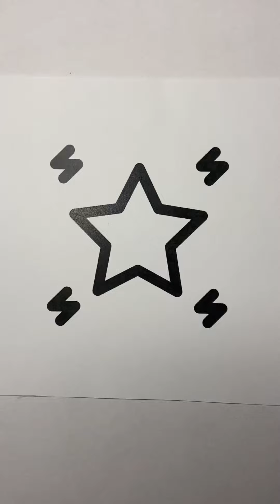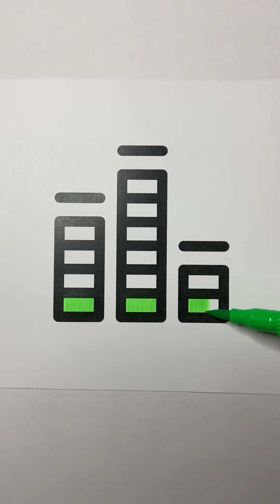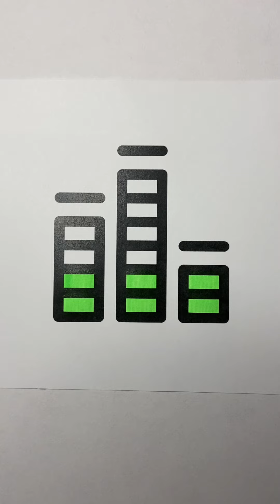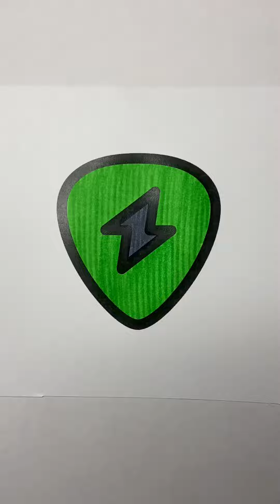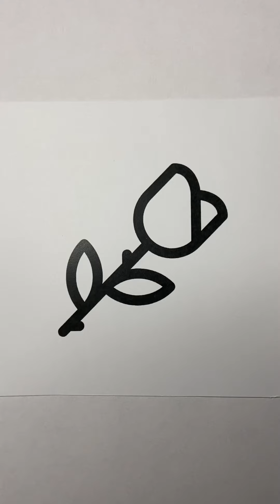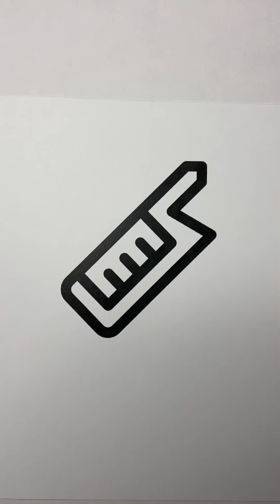Satisfying and Relaxing Coloring Compilation | ROCK & ROLL